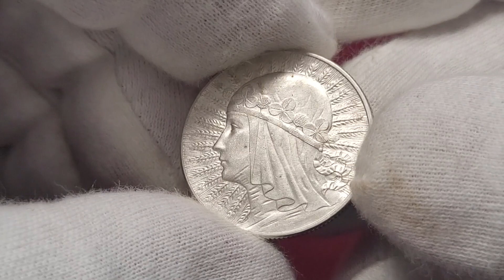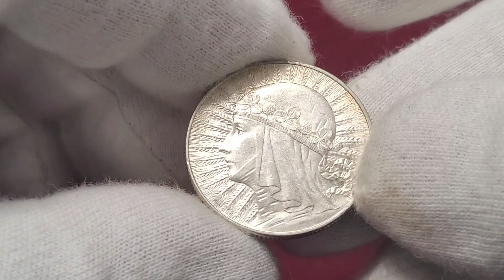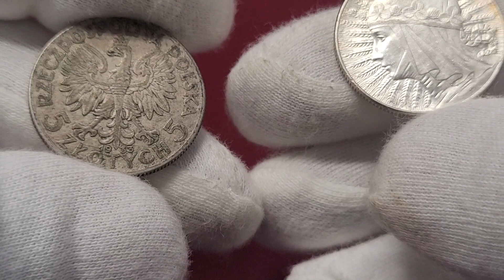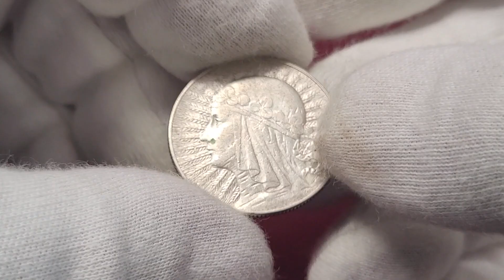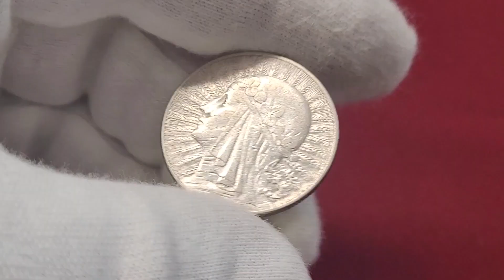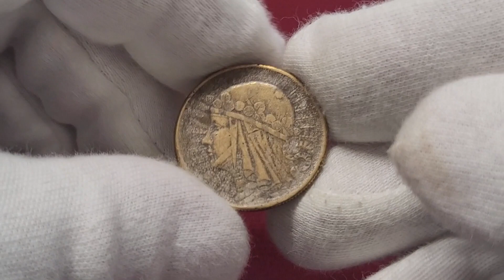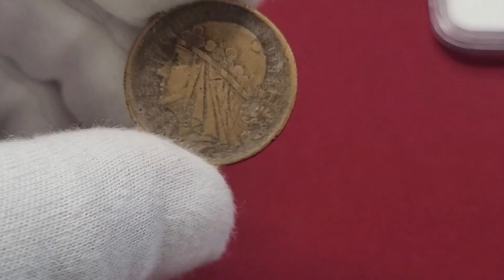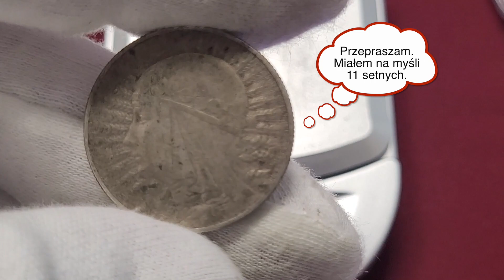Moneta II RP 5zł Jadwiga: nakład, roczniki, porównanie stanu zachowania oraz falsyfikat z epoki.